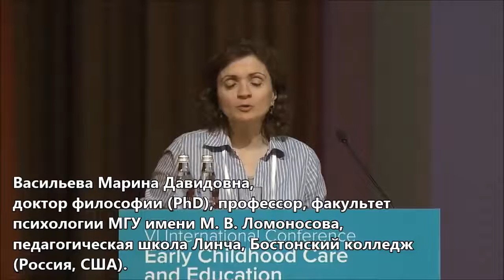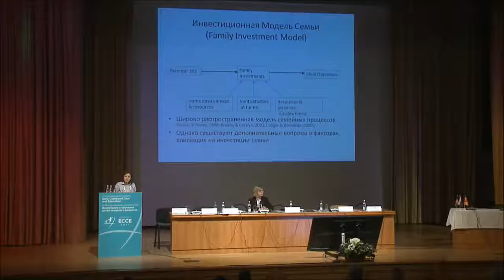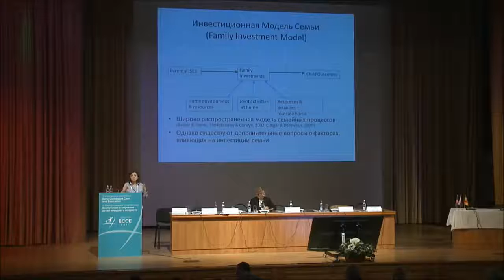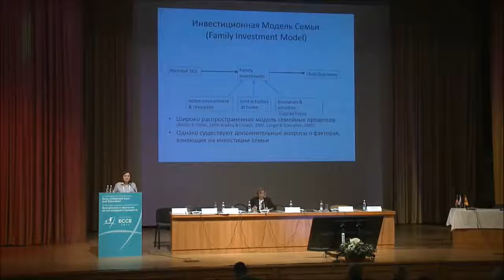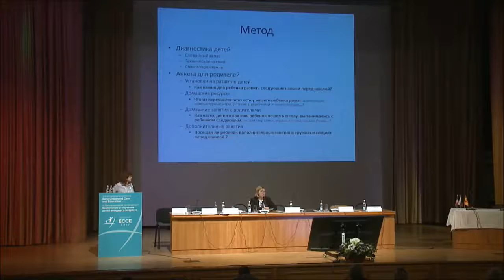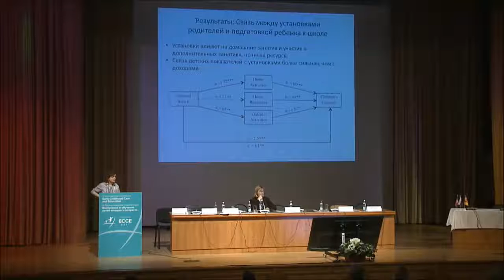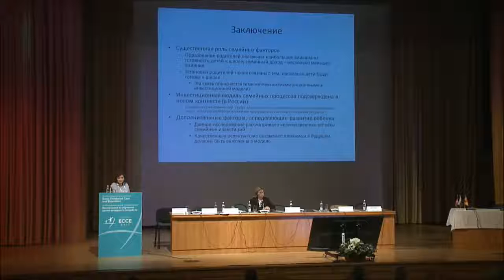ECCE 2017 Васильева Марина Давидовна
«Развитие языковых навыков дошкольников в контексте домашней среды детского сада» — Васильева Марина Давидовна, доктор философии (PhD), профессор, факультет психологии МГУ имени М. В. Ломоносова, педагогическая школа Линча, Бостонский колледж (Россия, США).

Пленарное заседание
Главный зал (11 мая 2017)